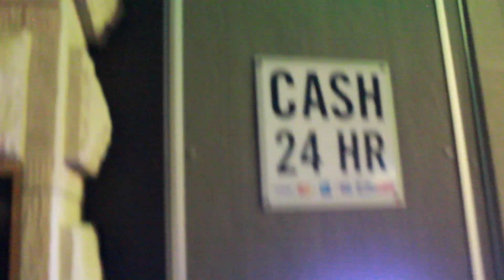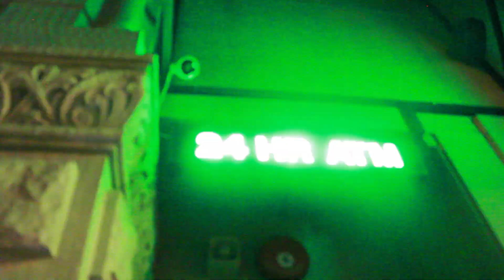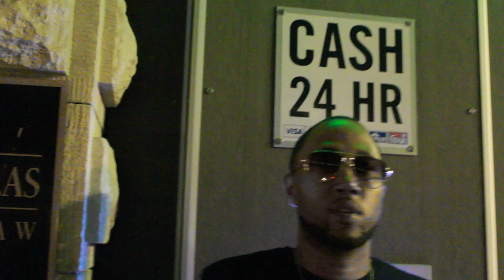Dat Boi Real-UP MY GRIND